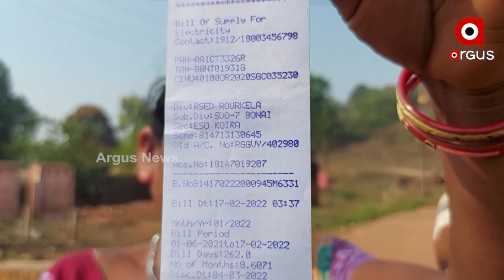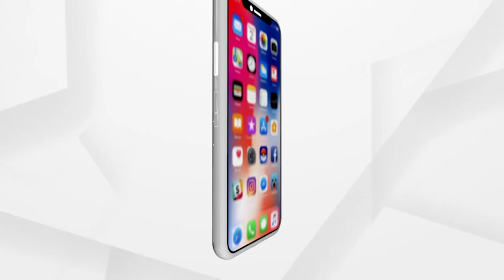ଖଣିଖାଦାନ ଭରା କୋଇଡାର କରୁଣ ଚିତ୍ର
ଦୁର୍ଦିନରେ ଦିନ କାଟୁଛନ୍ତି 22ରୁ ଅଧିକ ପରିବାର । ବିକାଶ ଏଠି କାଗଜ କଲମରେ ସୀମିତ । ଅଂଚଳବାସୀଙ୍କ ପାଇଁ ଆବାସ ସାତ ସପନ । ସୁନ୍ଦରଗଡର କୋଇଡା ବ୍ଲକରୁ ରାଜ୍ୟ ରାଜସ୍ବ ବିଭାଗକୁ କୋଟି କୋଟି ଟଙ୍କା ଯାଉଥିବା ବେଳେ ବିକାଶ ଏଠି ଯେମିତି ବାଟବଣା ହୋଇଯାଇଛି । ଏଠାକାର ଲୋକେ ଘରେ ଦିନରେ ସୂର୍ଯ୍ୟ ରାତିରେ ତାରା ଦେଖିଥାନ୍ତି ।